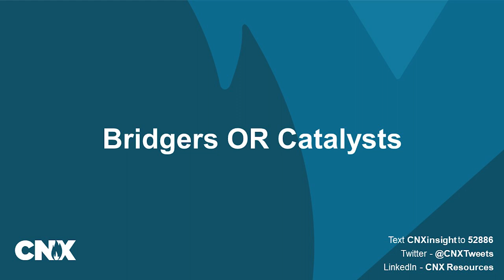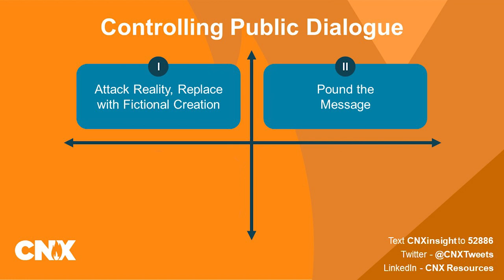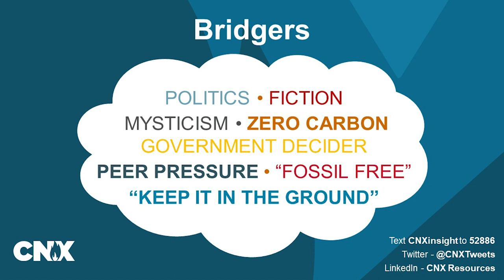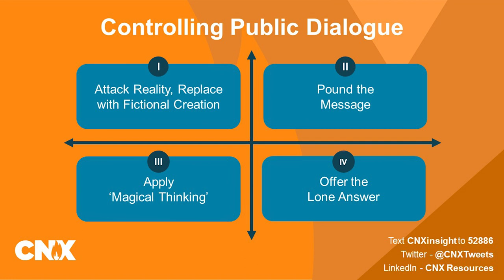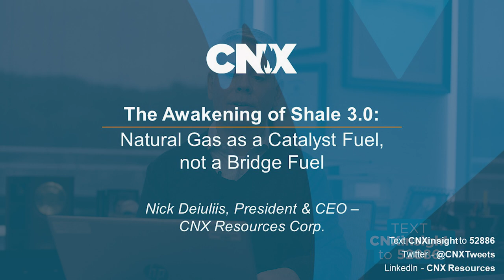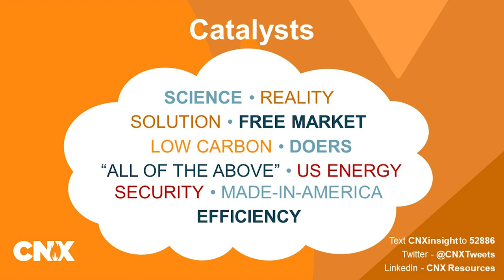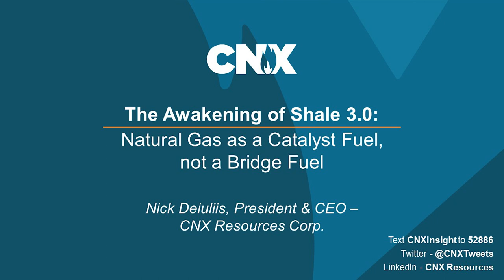Why Natural Gas is a catalyst for the economy, quality of life and lower CO2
Today, CEO Nick DeIuliis delivered a keynote address at the 2022 Shale Insight conference on why natural gas is not merely a bridge fuel, but one of the most critical catalysts for powering our regional and national economy while also helping to achieve environmental goals.